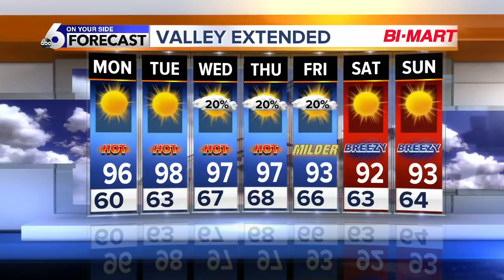Steve Liebenthal's On Your Side Forecast